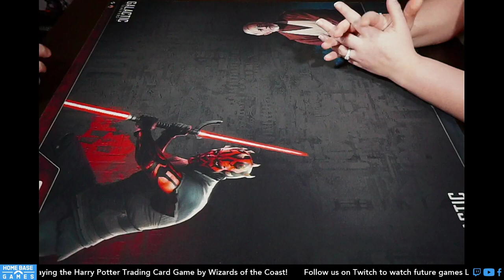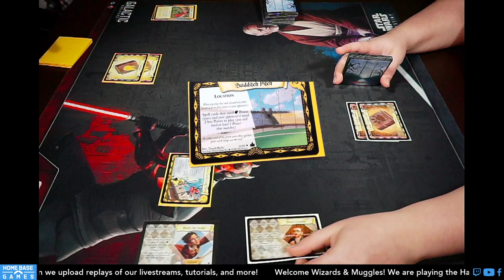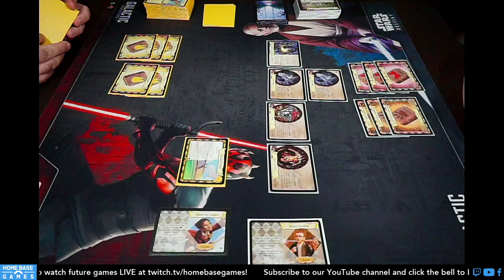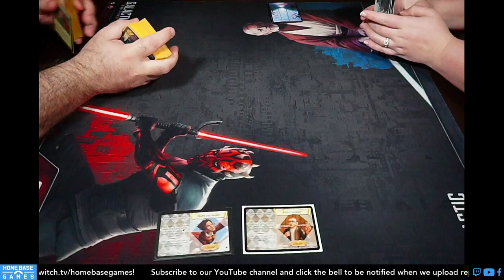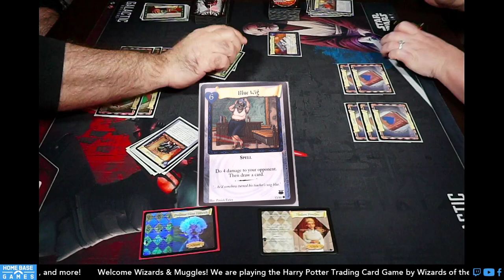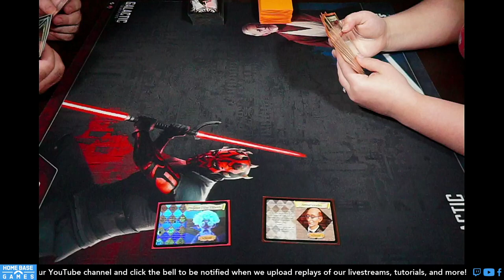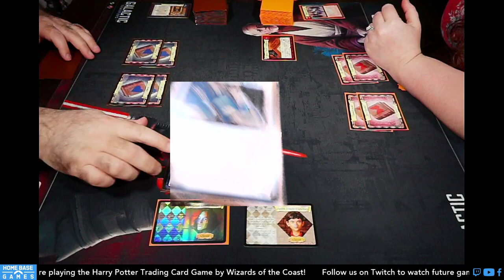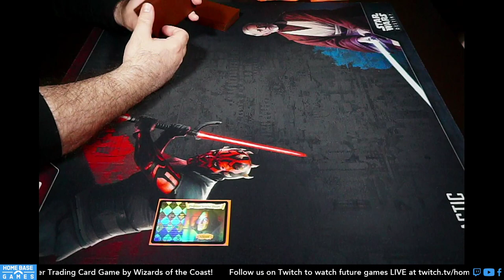Harry Potter Trading Card Game Rules & Demo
Join us as we mash a bunch of games of the Harry Potter Trading Card Game by Wizards of the Coast! We review the rules and feature 7 different decks. Decklists below!

0:00 Harry the Seeker vs Percy Weasley
57:04 Madame Pomfrey vs Professor Filius Flitwick
1:18:36 Arthur Weasley vs Professor Filius Flitwick
1:34:23 Justin Finch-Fletchly vs Professor Severus Snape

DECKLISTS:
Starter: Justin Finch-Fletchly
x4 Scribblifors
x4 Evanesce
x4 Caught!
x4 Lost Notes
x4 Picking on Neville
x4 Switching Spell
x2 History of Magic
x4 Transfiguration (book)
x3 Remembrall
x3 Wizard Chess
x2 Second-Hand Robe Shop
x3 Porcupine Robe
x19 Transfiguration lessons

Starter: Harry the Seeker
x4 Cobbing
x4 Ouch!
x4 Fouled!
x4 Catch the Snitch
x4 Searching for the Snitch
x4 Zig-Zag
x1 Time Out
x2 Flacking
x4 Three-Month Long Match
x4 Slytherin Match
x3 Quidditch Pitch
x2 Quidditch Book
x2 Comet Two Sixty
X18 Quidditch lessons

Starter: Arthur Weasley
x4 Dogbane Potion
x4 Bundimun Ooze
x4 Potions Project
x4 Potions Homework
x4 Cauldron Cake
x4 Eel Eyes
x4 Beetle Eyes
x4 Copper Cauldron
x2 Slow-Acting Venom
x2 Bulgeye Potion
x3 Magical Drafts and Potions
x3 Cauldron Shop
x19 Potions lesson

Starter: Madam Pomfrey
x4 Backfire!
x4 Blue Wig!
x4 Stream of Flames!
x4 Bewitched Snowballs
x4 Howler!
x4 Toe Biter
x4 Rope Bind
x4 Rose Growth
x4 Liquorice Wand
x2 Purple Firecrackers
x3 Charms book
x19 Charms lesson

Starter: Professor Severus Snape
x4 Dobby's Help
x4 Venomous Tentacular Juice
x4 Bravado
x4 Rope Bind
x4 Potions Homework
x3 Accio
x2 Alohomora
x3 Sickle
x4 Knut
x4 Wand Shop
x2 Pep talk
x19 Charm lessons

Starter: Professor Filius Flitwick
x4 Liquorice Wand
x4 Cauldron Cakes
x4 Bruisewort Balm
x4 Wattlebird
x4 Sherbet Lemon
x4 Pure Blood
x4 Slow-Acting Venom
x4 Potions Homework
x4 Dogbane Potion
x3 Potions book
x17 Potion lessons

Starter: Percy Weasley
x4 Screech Owl
x4 Barn Owl
x4 Tawny Owl
x3 Errol
x3 Hedwig
x2 Delivery Owl
x3 Eeylops Owl Emporium
x4 Guide to Household Pests
x3 Badgered Boy
x2 Lapifors
x1 Caught!
x1 Desk into Pig
x2 Mice to Snuffboxes
x2 Into the Forbidden Forest
x8 Transfiguration lesson
x10 COMC lesson